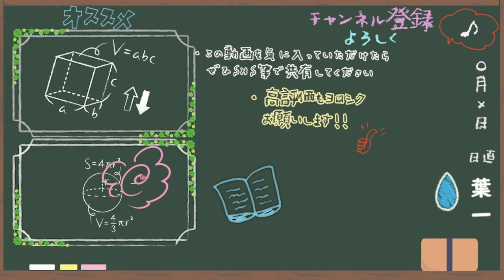受験生の６月はみんなが思っている以上に大切です